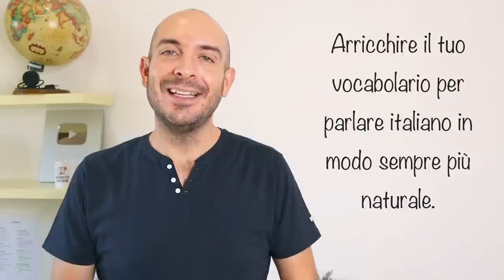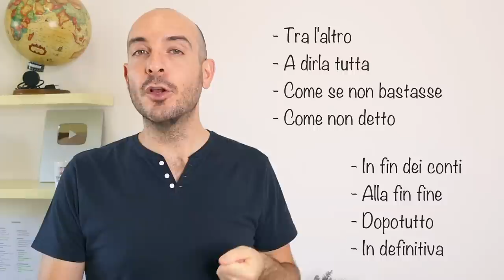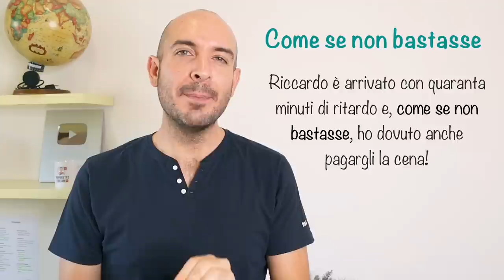8 espressioni per PARLARE ITALIANO NATURALMENTE | Impara l'italiano con Francesco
In questo video vediamo insieme alcune espressioni che ti permetteranno di arricchire il tuo italiano e parlare in modo sempre più naturale.

00:00 Introduzione
01:10 Tra l'altro
02:20 A dirla tutta
03:11 Come se non bastasse
04:08 Come non detto
04:53 In fin dei conti, alla fin fine, dopotutto, in definitiva

Qui troverai tanti materiali ed esercizi, riceverai le trascrizioni dei podcast e faremo tante lezioni in diretta.

📔 Ebook Gratuito "PARLIAMO ITALIANO!". Scopri i 6 segreti per imparare e parlare italiano fluentemente:

➡️  VPN
Per vedere film e contenuti italiani da qualsiasi paese nel mondo.

📚 Nuova grammatica pratica della lingua italiana (A1/B2)

📚 Grammatica avanzata della lingua italiana (B1/C1)

📚Attiva il lessico (A2/B1). Per esercitarsi con i vocaboli in contesto

📚 Letteratura italiana per stranieri

📚 Parla e scrivi. Il tuo corso di italiano per stranieri.

📚 La vicina di casa (Romanzo livello A2)

📚Mistero a Roma (Romanzo livello B1)

📚La casa sulla scogliera (Romanzo livello B1)

📚  Piccole storie d'amore (B1)

📚  Un'altra vita (Romanzo B1/B2)

📚La fuga di Bach (Romanzo livello B2)

La mia missione è permettere ai miei studenti di immergersi nella lingua e nella cultura italiana.